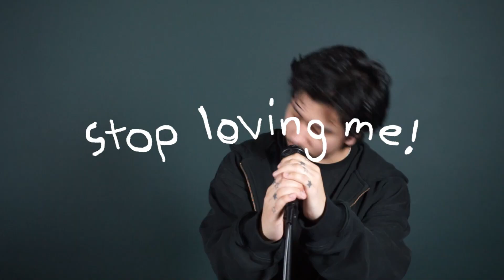tuv - stop loving me! (official music video)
Music/Videos/Sources/Outro used ▶